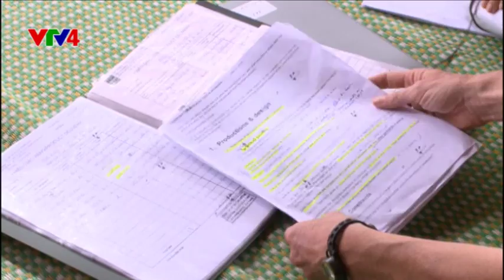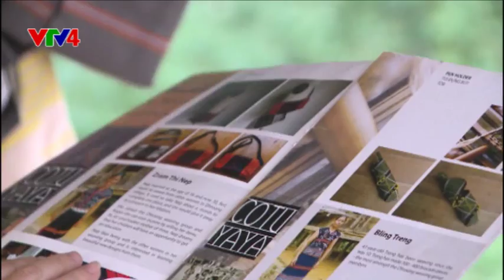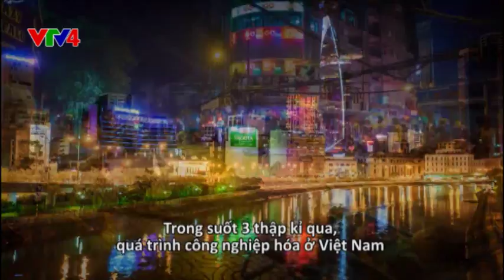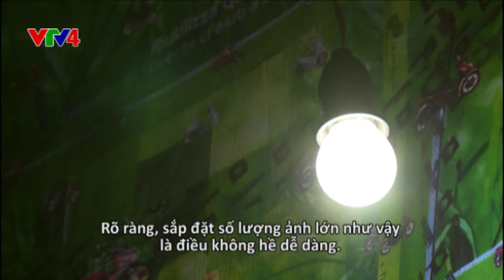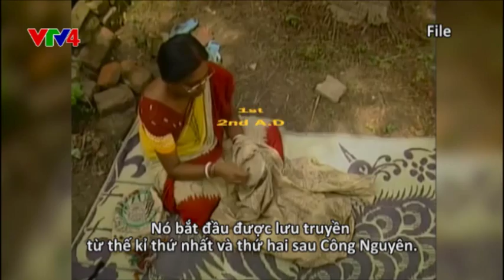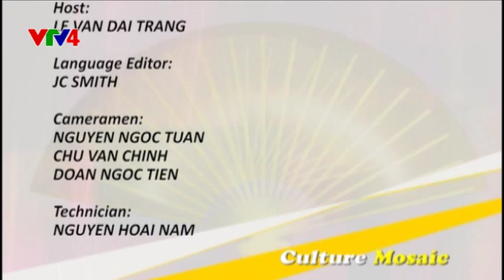Culture Mosaic - 21/08/2015